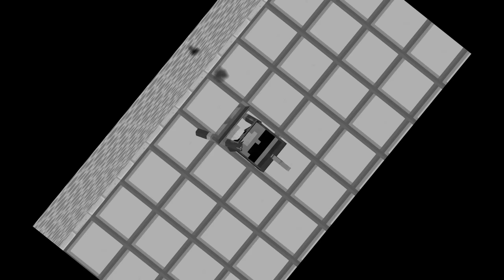SI TE RIES PIERDES EN MINECRAFT!! 😂 (NIVEL DIOS) - LAS SKINS MÁS GRACIOSAS!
Si te ries pierdes en Minecraft con los compas, eres capaz de no reirte con las skins mas divertidas y ridiculas?
🚩 Nuevo en el canal? Activa la 🔔